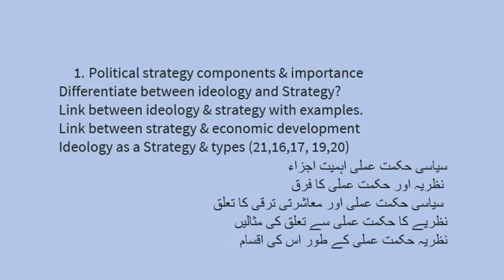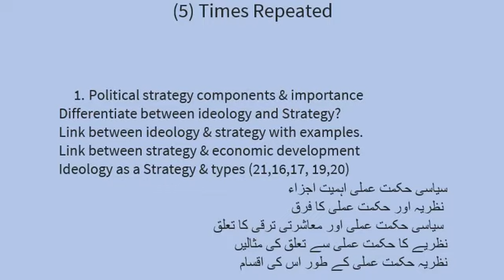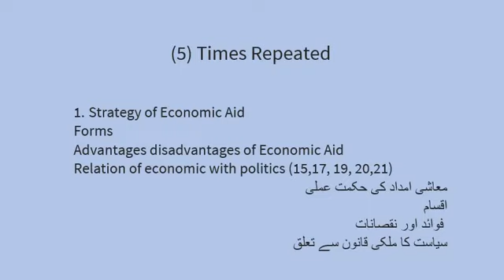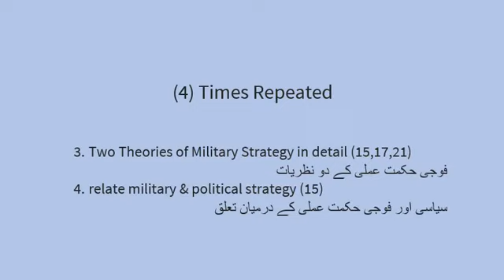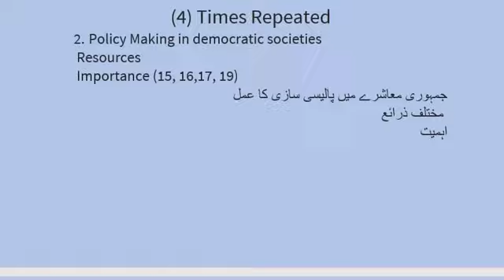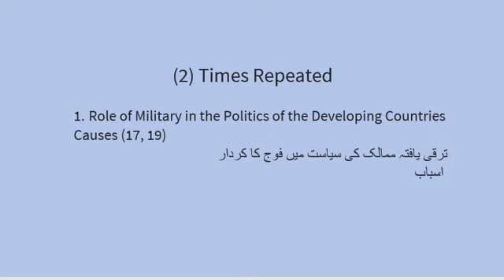Defense & Strategic Studies Imp Questions | Guess of Defense & strategic study MA Political science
In this video, the most important & repeated questions of past papers  of Defence and strategic studies are given for MA Political Science part 2 Exams Preparation to pass MA exams Easily in both Urdu medium & English medium.

defence aur strategic study   k important questions guzashta parchajaat past paers  k sawalaat MA political science part 2 exams me pas hone k liye.

Past papers of  Defense & Strategic Studies MA Political Science
Past Papers of MA Political Science part 2 part 2 Defense & Strategic Studies
2021 Past Paper of MA Political Science part 2 Defense & Strategic Studies
2016 Past Papers of MA Political Science part 2 Defense & Strategic Studies
2017 Past Papers of MA Political Science part 2 Defense & Strategic Studies
2015 Annual Past Papers of MA Political Science part 2 Defense & Strategic Studies
2020 Past Papers of MA Political Science part 2 Defense & Strategic Studies
Guess for MA Political Science part 2 Defense & Strategic Studies
Important & Repeated Questions for MA Political Science part 2 Defense & Strategic Studies

Further videos

International Law Lecture in Urdu Hindi | قانون بین الاقوام تعریف آغاز نوعیت | Qanoon e benul Aqwam

Book for MA Political Science 2 - Guide for Optional Subjects - Price & Subjects - How to buy online

Foreign Policy of Major Powers Important Questions MA Political Science 2 بڑی طاقتوں کی خارجہ پالیسی

International Relation Imp Questions Past paper to pass MA Political بین الاقوامی تعلقات کے اہم سوال

Plato's concept of Communism Aflaton ka nazariya Ishtimaliyat MA part 1 book 1 Magribi Siyasi Afqar